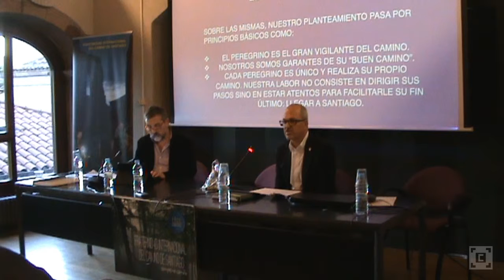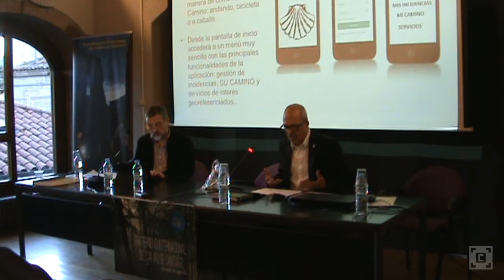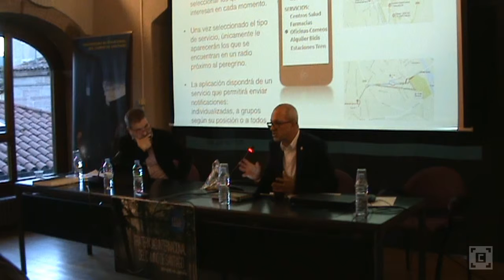I Encuentro Internacional sobre el Patrimonio de los Caminos de Santiago (6/8)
6. Presentación pública: Tecnología al servicio del patrimonio del Camino y del peregrino. Primera aplicación online en tiempo real.

Desarrollada por la Asociación de Amigos del Camino de Santiago de Astorga y Comarca con el apoyo y colaboración de la FICS. El peregrino como primer protagonista y testigo de laperegrinación, se convertirá en notario y protagonista del Camino mediante una APP conectada a una Web. Estas herramientas le permitirán enviar cualquier incidencia que pueda ocurrirle en algún momento del peregrinaje así como, algo especialmente relevante para la protección del Camino, denunciar alteraciones en su trazado y agresiones al Patrimonio. Además de todas aquellas que considere perjudiciales para la peregrinación y los peregrinos.

Gracias a ello se creará una base de datos que permitirá conocer de primera mano aquello que afecta al Camino y a los peregrinos directamente. Información y datos que se pondrán en conocimiento de los ciudadanos en general y de las instituciones responsables de la
conservación y cuidado del Camino.